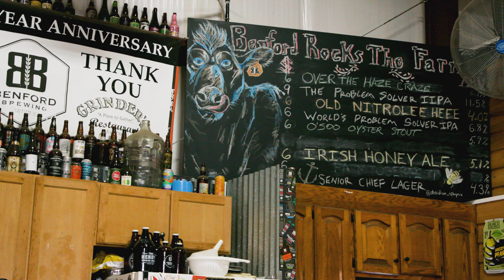Lancaster, South Carolina | Our Town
We’re Lancaster, and this is “Our Town!” Established in the mid-18th century by Scots-Irish and English settlers, the city of Lancaster has arts, culture and history.

Our Town is a captivating series that delves into the distinctive small towns of South Carolina, showcasing the deep affection residents have for their beloved hometowns. Through the eyes of the locals, viewers gain insight into the charm, character, and idiosyncrasies that make these towns truly special. Join us on this delightful journey as we discover the unique stories and rich heritage of South Carolina's vibrant communities.